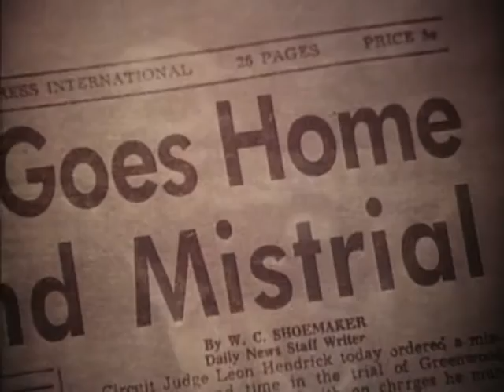Das Attentat ≣ 1996 ≣ Trailer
Drama | Thriller ≣ USA
Originaltitel ≣ Ghosts of Mississippi

≣ Regie ≣ Rob Reiner
≣ Cast ≣ Alec Baldwin | Whoopi Goldberg | James Woods | Diane Ladd | Bonnie Bartlett | Bill Cobbs | William H. Macy | Virginia Madsen | Michael O'Keefe | Susanna Thompson | Craig T. Nelson | Brock Peters

≣ Oscar-Nominierung ≣ Nebendarsteller ≣ James Woods